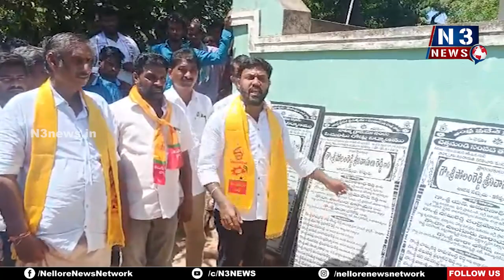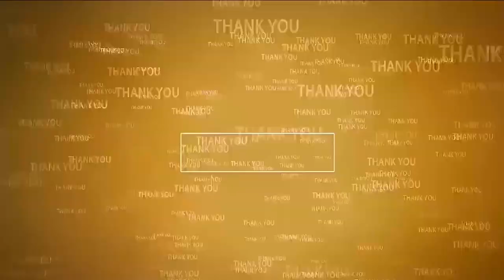వ‌చ్చేది మ‌న ప్ర‌భుత్వ‌మే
- పోలంరెడ్డి దినేష్ రెడ్డి
- వావిళ్ల‌లో ప్ర‌తీ అడుగు ప్ర‌జ‌ల కోసం